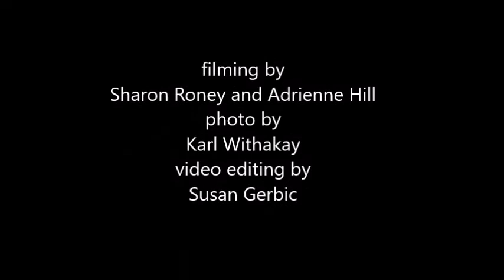Sunday Papers 2018 Natalia Pasternak Taschner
Politicization of Science: CAMs in the Brazilian Public Healthcare System

Natalia Pasternak Taschner, PhD, University of Sao Paulo, and Carlos Orsi, Writer

The Brazilian Constitution of 1988 determines that access to Health services are “a right to everyone and a duty of the State”. A robust public health service has been built over the past decades, encompassing the democratic rights of the population to choose their preferred healthcare method. But diverse pressures, from practitioners and sectors of the public have led the government to invest in unproven drugs and “alternative” treatments, compromising the already limited health budget. We argue that the politicization of Science, populism, educational issues and the lack of proper Science communication are responsible for uninformed political decisions. Documenting and reporting on how Brazilian Healthcare and Judicial systems were taken over by pseudoscience, we hope to generate both international and local efforts to overcome not only the Brazilian problem, but also similar ones worldwide.